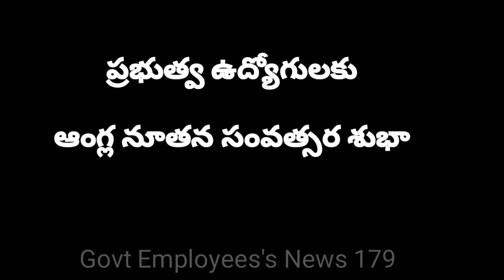HAPPY NEW YEAR TO AL AP, TELANGANA GOVERNMENT EMPLOYEES'S AND PENSIONERS....